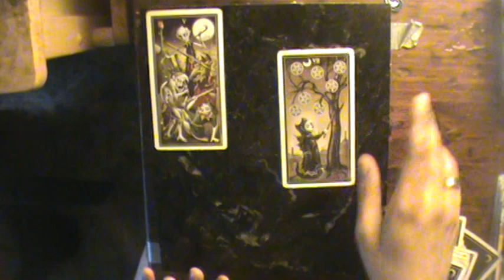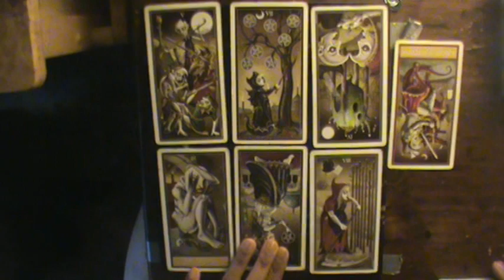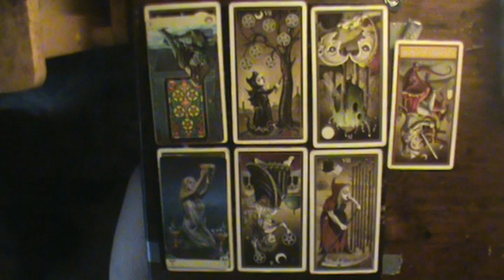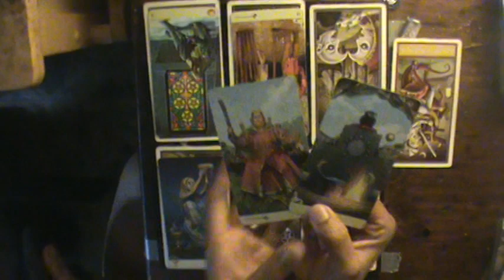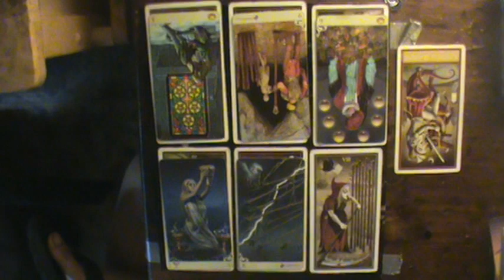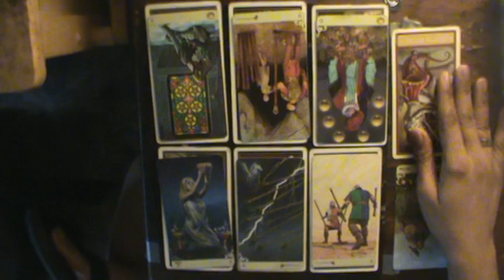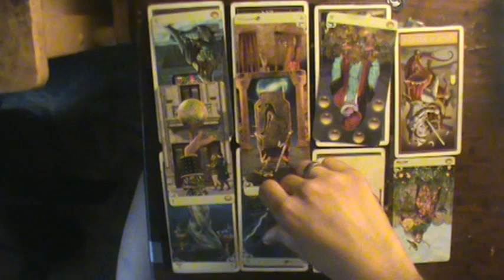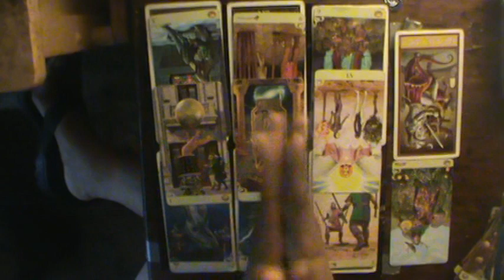Gemini ♊ August reading 2019: "Nobody is trying to argue, and that pisses this person off."